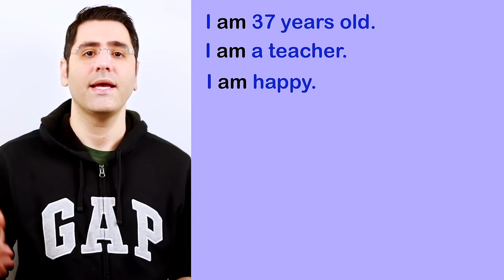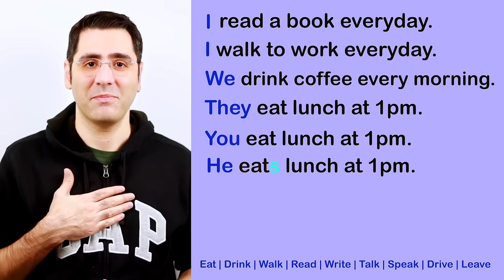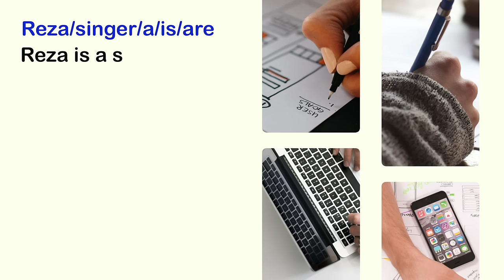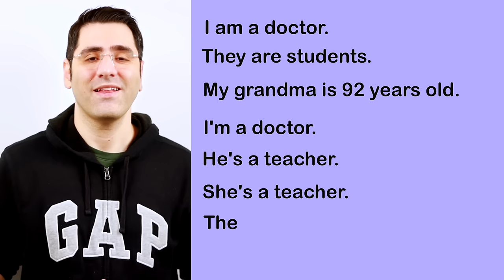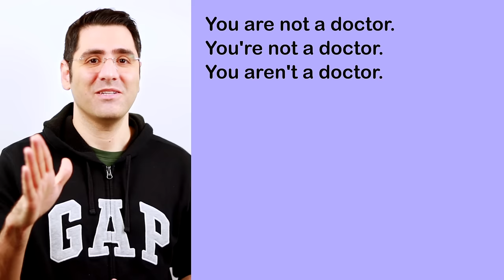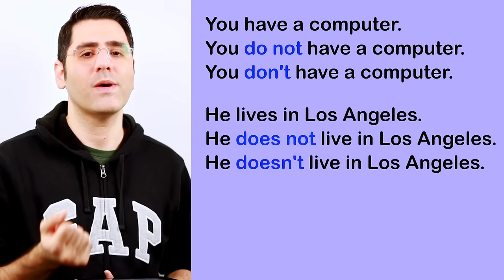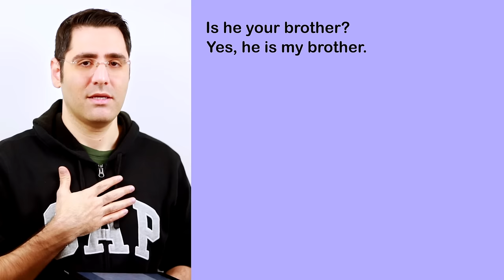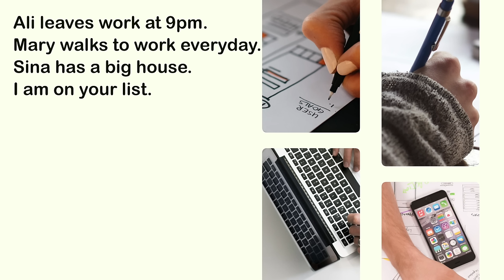آموزش زبان انگلیسی | زمان ها (۱)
آموزش زمان حال ساده در زبان انگلیسی
جهت ثبت نام و دریافت لینک دانلود بسته جامع آموزش زبان دکتر احمدیان، قابل دسترس روی موبایل های اندرویدی و کامپیوتر یا لپ تاپ ویندوزی مبلغ ۱٫۸۹۰٫۰۰۰ تومان

 به کارت
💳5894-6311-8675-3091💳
به نام
مهـرداد احمدیان
واریز نمایید و فیش واریزی را همراه با شماره تلفن موبایل معتبر جهت فعال سازی و نام و نام خانوادگی به همین شماره واتس آپ ارسال کنید.

عزیزان خارج از ایران نیز مبلغ ۳۸ پوند به حساب پیپل زیر واریز و گزینه friends and family را هنگام واریز انتخاب کنند.
بعد از نهایتا ۲۴ ساعت دسترسی شما برقرار میشود و لینکهای دانلود اپلیکیشن و فایلهای ویندوز همراه با رمز عبور و کلمه کاربری ارسال میشود.

با تشکر
گروه آموزشی دکتر احمدیان

هدف من در این سری ویدیو آموزش کامل گرامر برای یادگیری زبان انگلیسی بصورت خودآموز و بدون کلاس است. البته کلاس رفتن همیشه بهترین راهه ولی برای خیلی ها ممکن نیست.